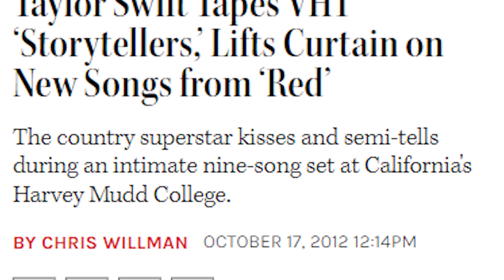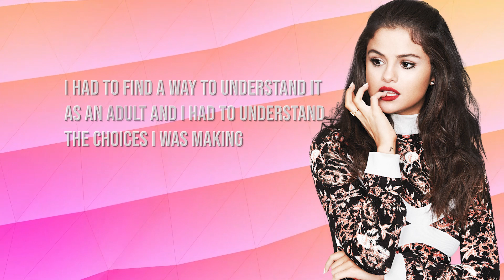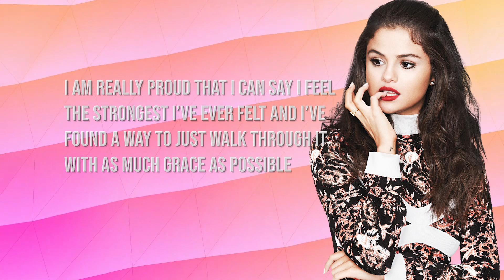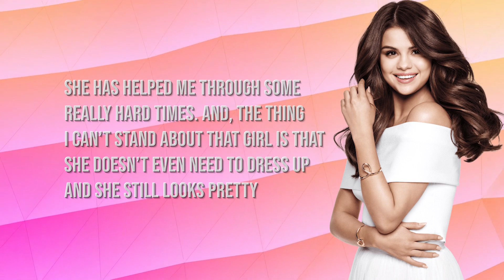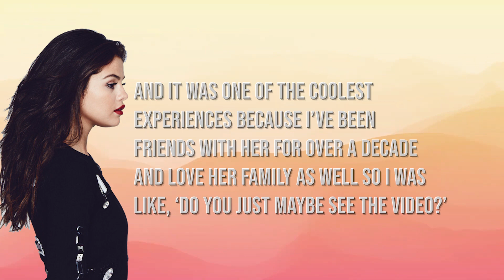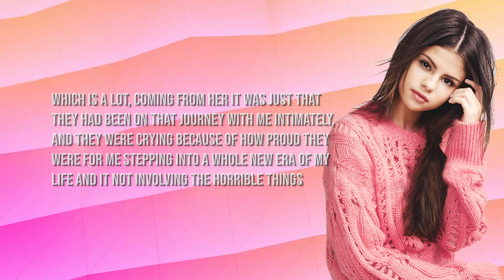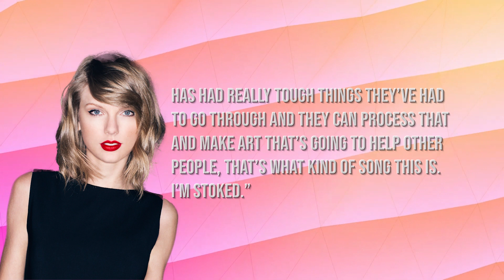''I wish she didn't'' Taylor Swift Revealed Selena Gomez Isn't Over Justin Bieber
Taylor Swift, Selena Gomez and Justin Bieber news

“I want to be able to tell my story the way that I want to tell it,” Selena Gomez said, calling attention to sensationalised media coverage. “I wasn’t going to pretend to put a smile on when it actually was awful — a few of the worst moments of my life. ... I just had to find a way to claim my story.”

⭐ About Celebrity News Revealed ⭐
Welcome to Celebrity News Revealed. On this channel we reveal the best, juicy and insane celebrity news! Hollywhat?!
- The videos on our channel are written, voiced and produced by the team of Celebrity News Revealed.

• This video could contain certain copyrighted video clips, pictures, or photographs that were not specifically authorised to be used by the copyright holder(s), but which we believe in good faith are protected by federal law and the fair use doctrine for one or more of the reasons noted above.